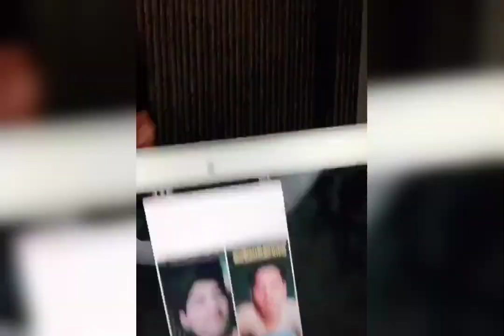Mridul Madhok GET RID ACNE PIMPLE COMPLETLY IN HINDI !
Mridul madhok homemade remedies for all tipes 2019